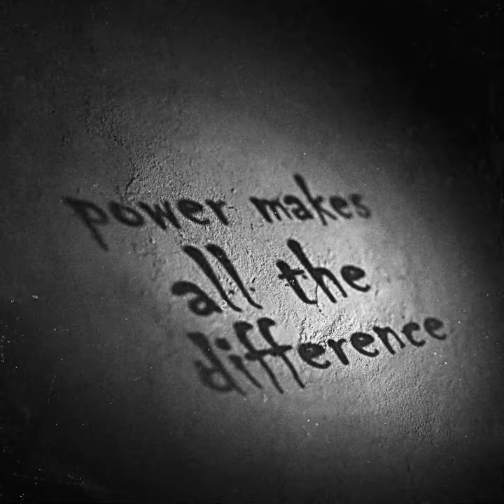Power Makes All The Difference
Anything Could Be Lurking in The Dark
When the power is out & the lights are off, you might feel helpless & afraid. Of course, anything could happen in the dark. While we need not worry about ghouls, ghosts, & goblins, reality can be much scarier during a power outage. We live in a wired world, where absolutely everything requires a steady supply of electricity in order to function & remain in operation. Things like food & medicine storage, climate control, medical devices, hot water & security systems will all fail during a power outage.

When the Power Cuts Out, We’ll Be There
Rest easy knowing you’ll never be in the dark. Unpredictable weather and power outages are no match for a whole home standby generator. Paschal provides residential and commercial generator installation, sales and service throughout all of NW Arkansas, SW Missouri and the Ft. Smith River Valley. So when the power goes out, rest easy knowing that the things that matter most are protected.